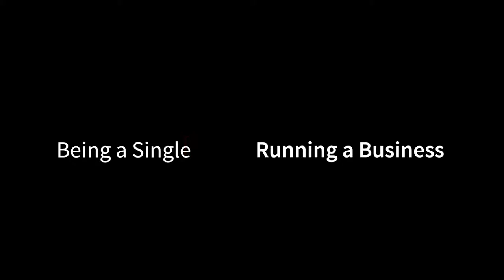Short Bio of the Founder of A Baltimore Girl Girl Story